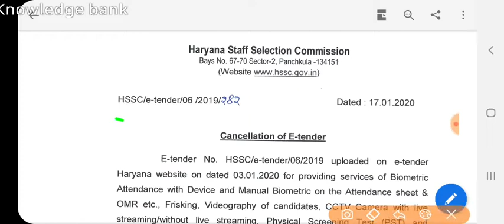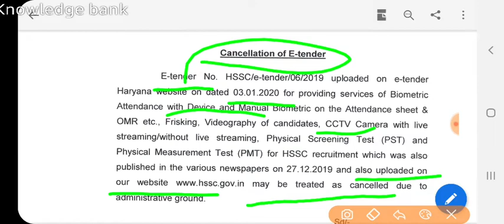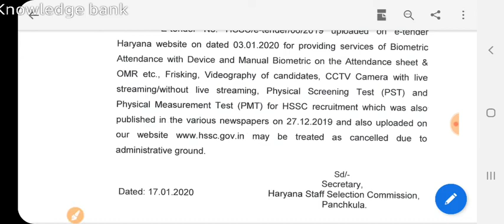हरियाणा पुलिस का एग्ज़ाम अभी नही होगा ये देखो प्रूफ